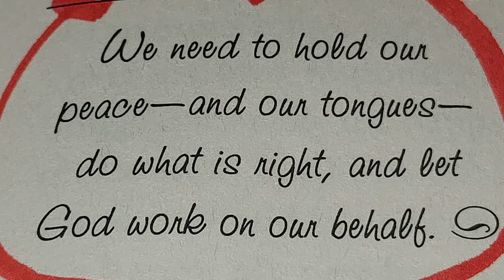❤️ 🌹 February 24, 2024 SATURDAY 🌄 🙏 🌎 ⛪️ 🌞